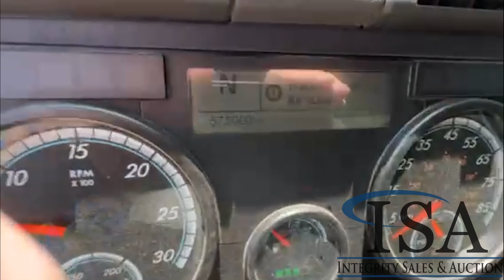2728 - 2016 Freightliner Cascadia Truck Tractor Will Be Sold At Auction!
2016 Freightliner Cascadia Truck Tractor Will Be Sold At Auction! for all the auction details!